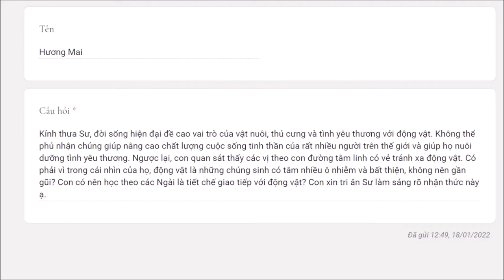881. Tại sao các tu sĩ có vẻ xa lánh động vật?